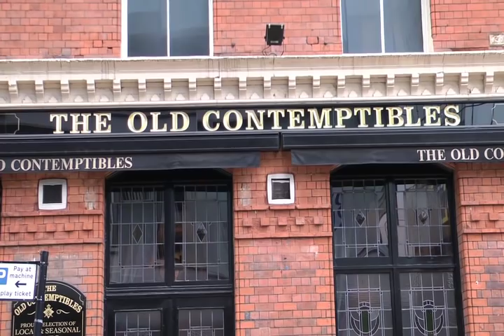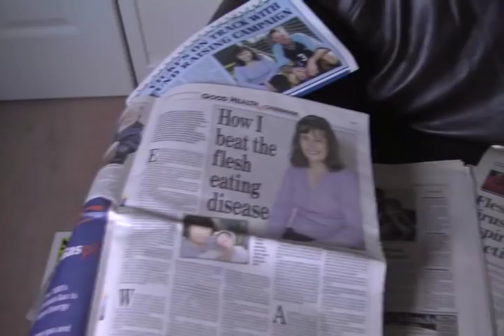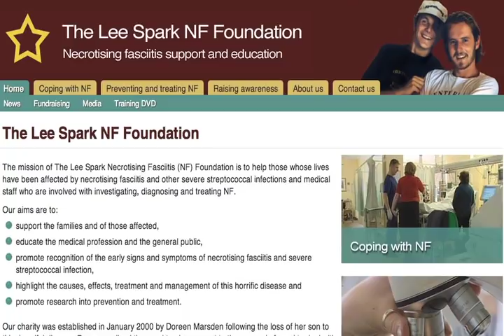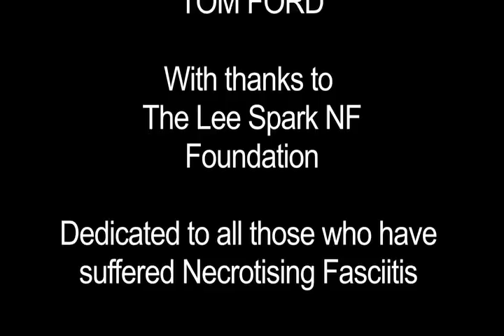Necrotising Fasciitis Documentary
Final year dissertation documentary on the deadly flesh eating bug that is Necrotising Fasciitis.